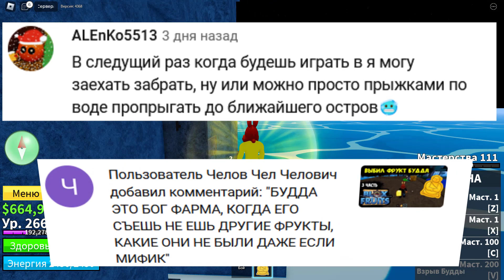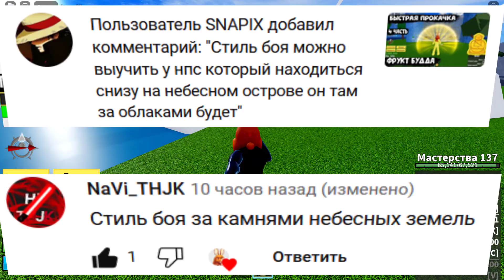Блокс Фрутс Всё сначала Стиль Электрического боя и Хаки #5 часть Роблокс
Добро пожаловать в Блокс Фрукты! Станьте мастером фехтования или могущественным пользователем блокфрутов, тренируясь, чтобы стать сильнейшим игроком в истории. Вы можете сражаться с сильными врагами или участвовать в мощных битвах с боссами, плывя через океан в поисках скрытых секретов.
Всем привет!!! Здесь вы увидете все прикольные игры в роблокс, такие как Пигги, Адопт ми, Острова (Скайблок), Банана итс, Мардер Мистери 2 и многие другие!